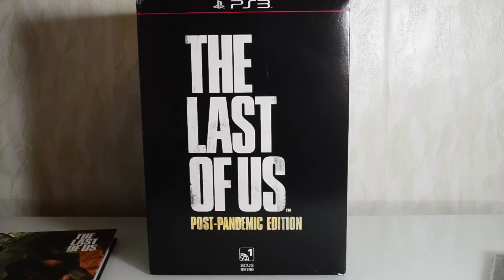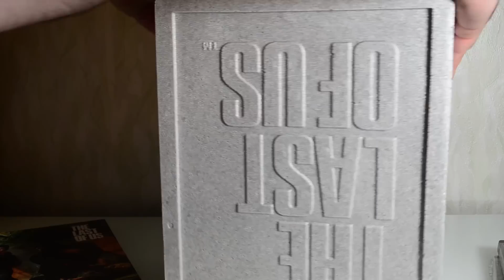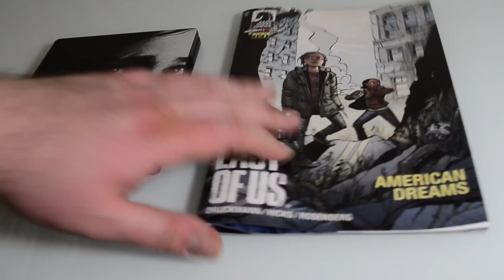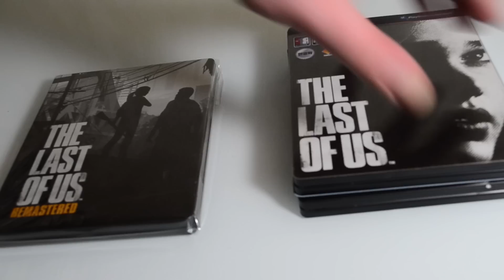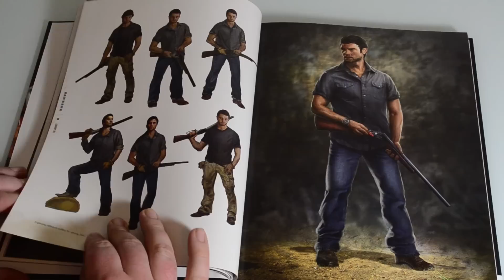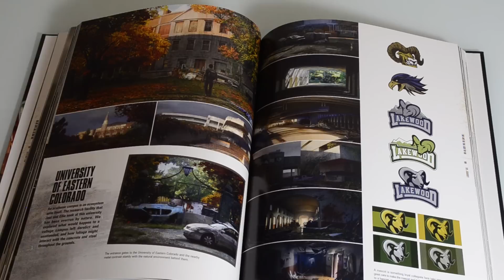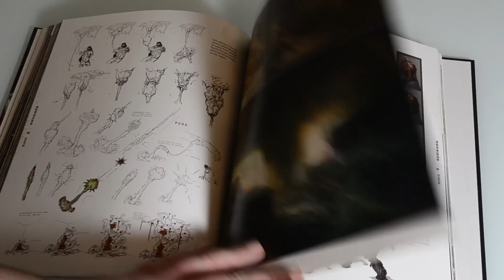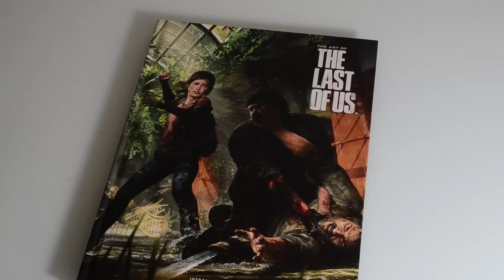Распаковка редкого коллекционного издания The Last of Us - Post Pandemic Edition на PS3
Добавляйтесь в друзья:
Steam - SERGant (Принимаю игры в подарок)
Origin - MrSerg
Uplay - MrSerg666
Oculus - OldSchoolGamer
Battlenet - MrSerg#1681
GoG - MRSERG
Epic - OldSchoolGamer
Playstation - MrSerg666
Xbox/Win10 - Karabarabon
Nintendo - Karabarabon